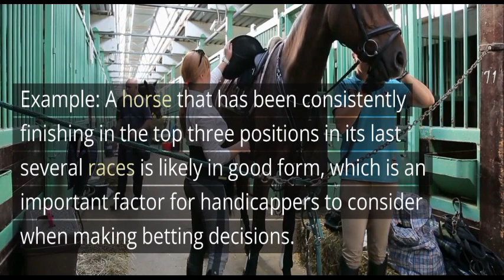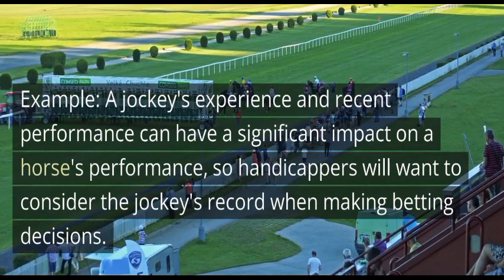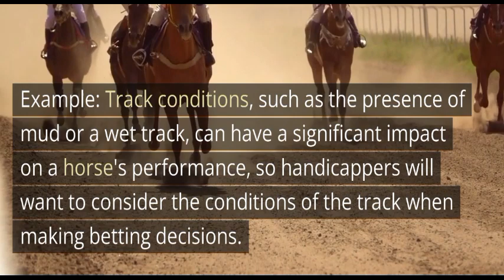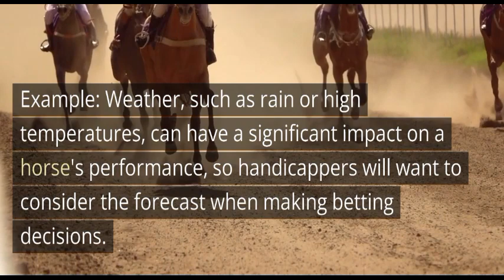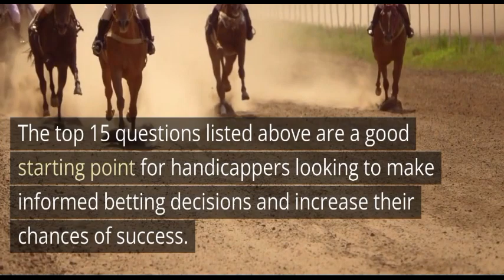Maximizing Your Winnings: The Essential Questions for Thoroughbred Horse Racing Handicappers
Maximizing Your Winnings The Essential Questions for Thoroughbred Horse Racing Handicappers.  "Top 15 Questions Every Thoroughbred Horse Racing Handicapper Needs to Ask"
Are you looking to become a successful thoroughbred horse racing handicapper? Look no further! In this video, we'll go over the top 15 questions that every thoroughbred horse racing handicapper should be asking to make informed betting decisions and increase their chances of winning. From evaluating the horse's form, to considering the impact of the track and the purse, we'll cover all the essential factors to take into account when handicapping a race. So sit back, grab a notepad and join us on this journey to become a pro in thoroughbred horse racing handicapping!
Do you want a simple and effective solution that guarantees incredible success in picking winners? Then you need to try out the #1 Horse Racing System.

With over 37 years of experience in the horse racing industry, An expert handicap and professional has perfected the art of picking race winners. And now, he wants to share his winning formula with you. Unlike other horse racing systems that require fancy software, complex algorithms, or years of betting experience, The System only needs a racing form and easy and simple guide to get you started.

The best part is that this system is easy to understand and implement. You don't need to be a horse racing expert or a math genius to use it. You only need to follow a few simple rules, and you will be on your way to picking winners like a pro.